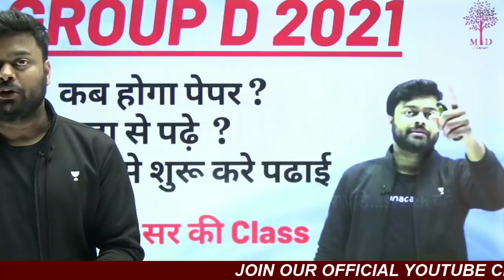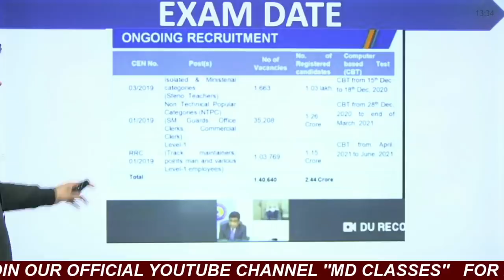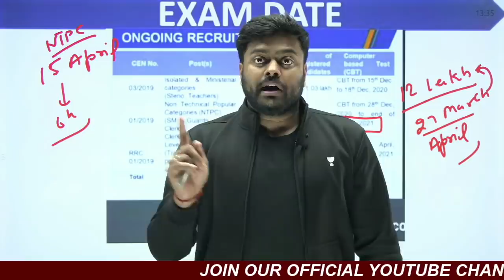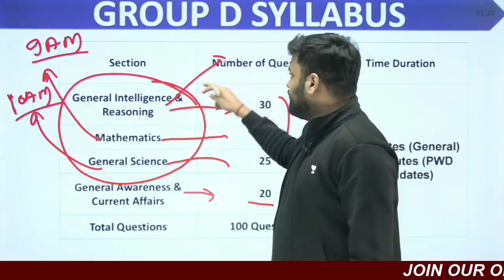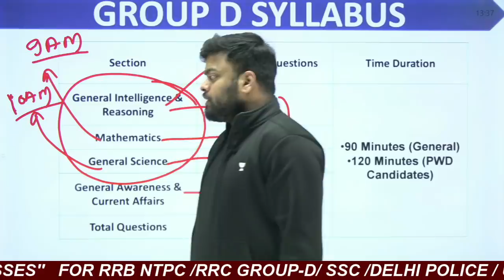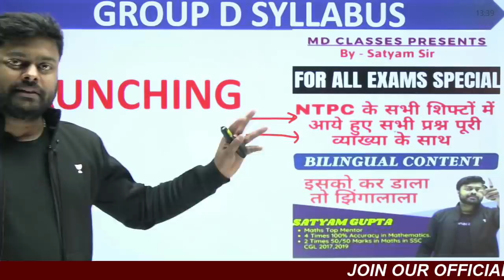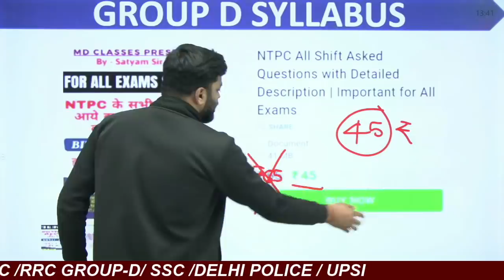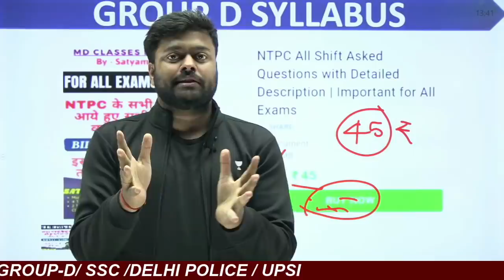🔥 GROUP D EXAM DATE 2021 | कब से शुरू करे पढाई | Important Books for Group D | Satyam Sir | MD clas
🔥🔥 NTPC All Shift Asked Questions with Detailed Description | Important for All Exams

👆👆👆👆महत्वपूर्ण PDFs यहाँ से डाउनलोड करिये 👆👆👆👆

 coupon “MDCLASSES” lagaiye aur ispe 30 rupye ka extra discount paayein

TODAY ALL UNACADEMY '''''FREE'''''  CLASS